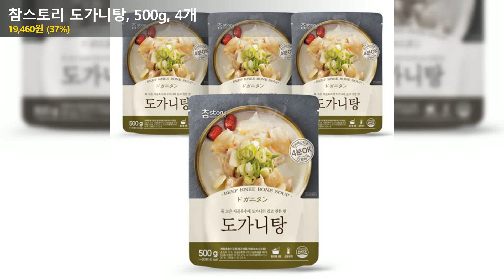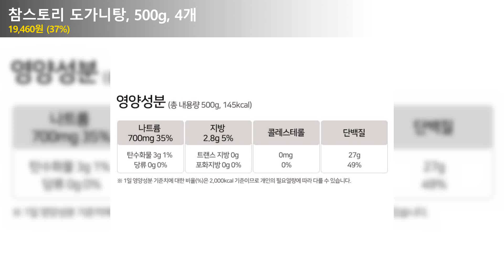참스토리 도가니탕, 500g, 4개